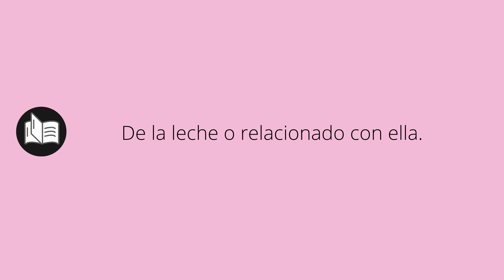Que significa LÁCTEA • láctea SIGNIFICADO • láctea DEFINICIÓN • Que es LÁCTEA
Que significa láctea en español. Cual es el significado y definicion de láctea. que es láctea. láctea definiicon en español. Todos los significados y definiciones del diccionario español.

Diccionario de la RAE (Kindle):
Diccionario de la RAE (Tapa dura):
Diccionario de primaria VOX:
Diccionario Esencial de la Lengua Española:
Diccionario Cambridge Español - Inglés: